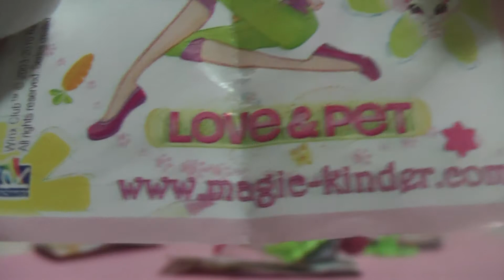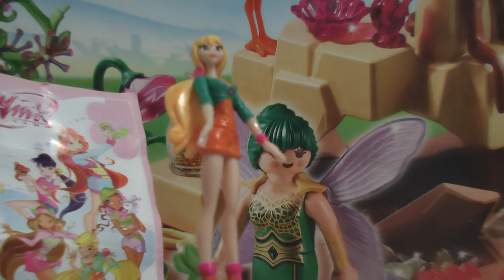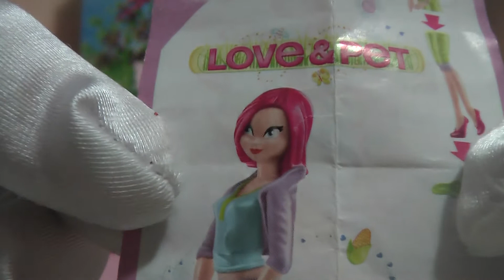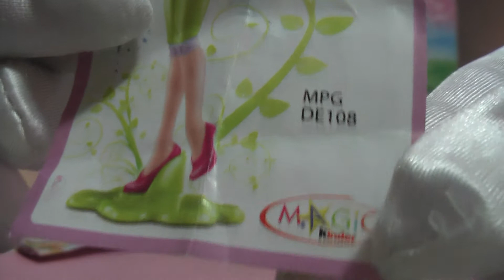Winx Club Víly Hračky Retro Kinder Surprise Vajíčka Taliansko 2009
Bloom (DE103)
Aisha (DE106)
Flora (DE104)
Musa (DE107)
Stella (DE105)
Tecna (DE108)